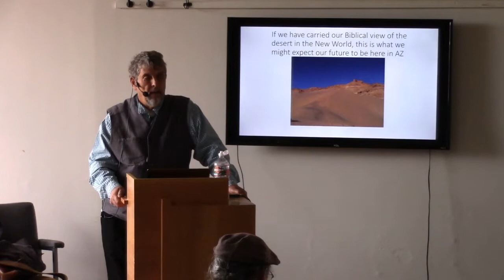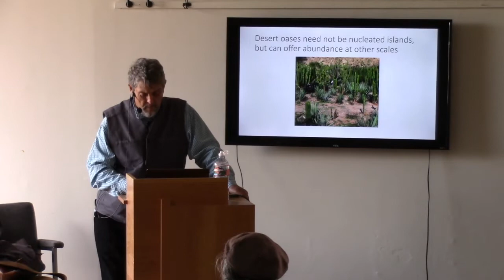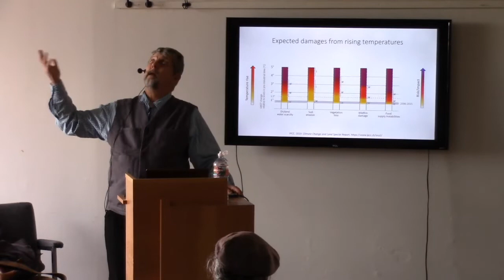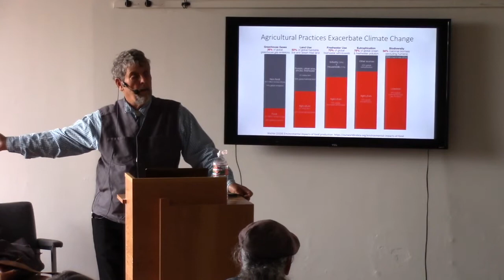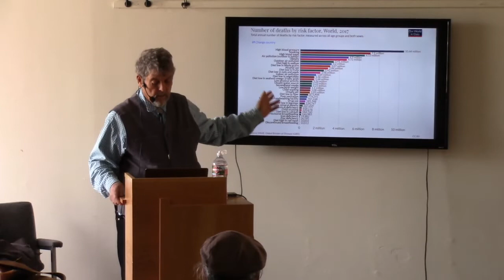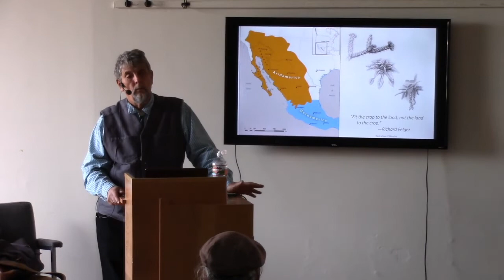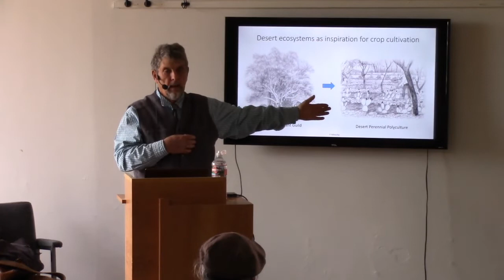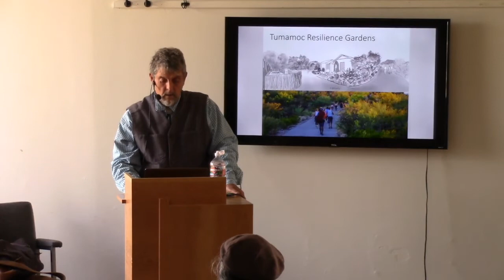Living With the Land 2 Lecture Series: Gary Nabhan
Sustainably Growing Food in the Face of Climate Change and Water Scarcity

Over the next half century, climate change will dramatically affect which wild food plants can be integrated into edible landscaping and which horticultural crop varieties reach optimum quality in nearly every foodscape in North America. Our plant selection options in each microclimate will be radically reworked by declining chill hours, extreme summer temperatures, the changed frequency of tropical storms, and extended droughts. With 2,300 counties declared drought disaster areas in the US within the last two years, it is time that horticulturists, gardeners, and farmers in every part of the country look more critically at the wealth of traditional desert farmers’ and permaculturists’ adaptations to drought, heat, and water scarcity.